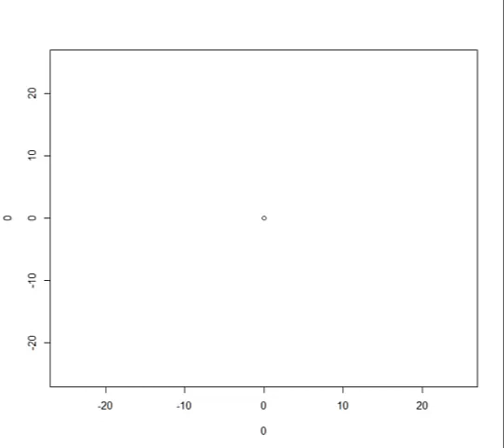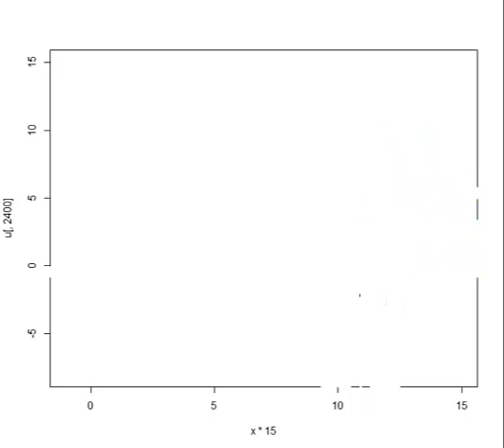2017 - Eat Out Growing Mountain